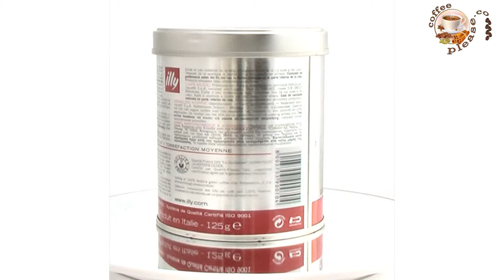Illy Espresso 125g